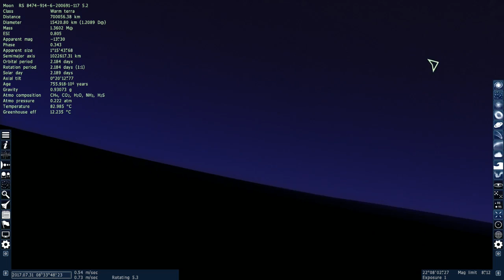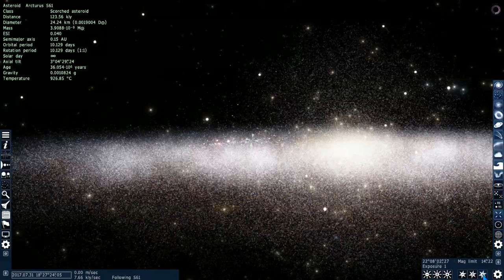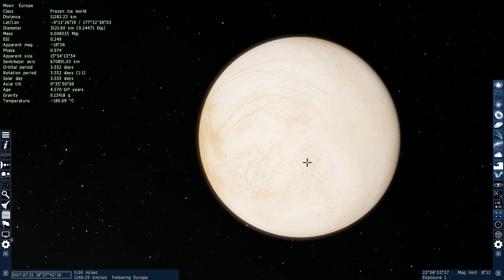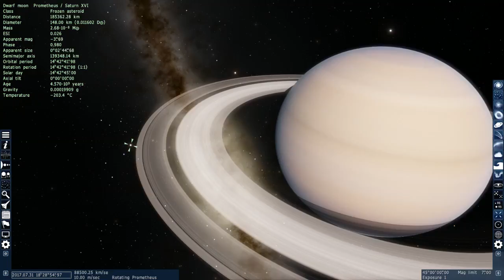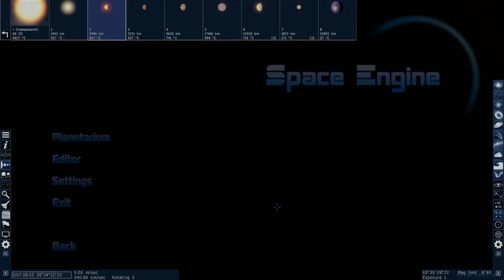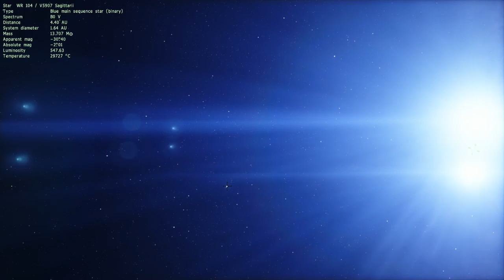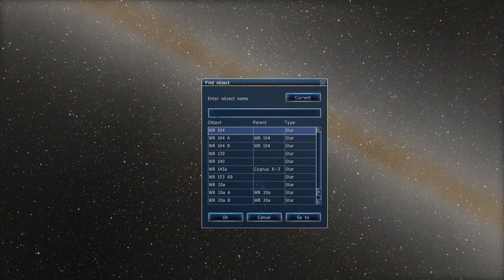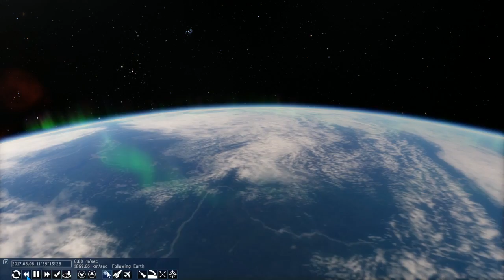[Vinesauce] Vinny - Space Engine (+Red Vox) v0.9.8.0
Vinny streams Space Engine for PC live on Vinesauce!
Twitch Livestream of Space Engine! This is a video game for PC, the stream was recorded/edited by Vappyvap (Vappyvap88).